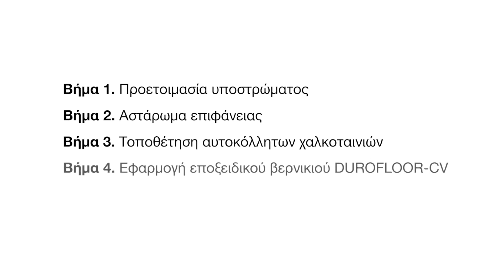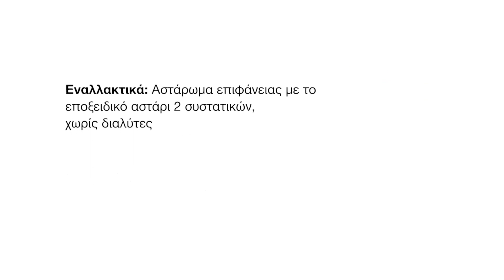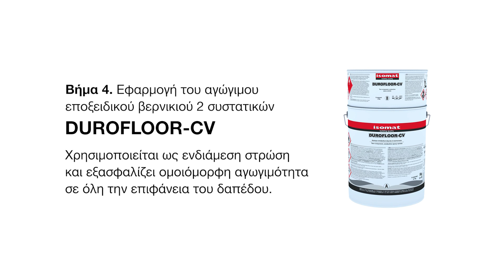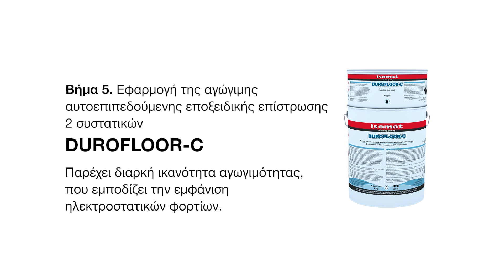Κατασκευή αγώγιμου δαπέδου με εποξειδικά συστήματα δαπέδων της ISOMAT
Παρακολουθήστε τη βήμα προς βήμα διαδικασία εφαρμογής συστήματος αγώγιμου εποξειδικού δαπέδου με χρήση της ολοκληρωμένης σειράς εποξειδικών επιστρώσεων για δάπεδα από την ISOMAT.

Στο σύστημα περιλαμβάνεται το εποξειδικό αστάρι 2 συστατικών DUROPRIMER-SG (εναλλακτικά μπορεί να χρησιμοποιηθεί και το εποξειδικό αστάρι 2 συστατικών, χωρίς διαλύτες DUROFLOOR-PSF), οι ειδικές αυτοκόλλητες χαλκοταινίες της ISOMAT, το αγώγιμο εποξειδικό βερνίκι 2 συστατικών DUROFLOOR-CV και η αγώγιμη αυτοεπιπεδούμενη εποξειδική επίστρωση 2 συστατικών DUROFLOOR-C.

Ο συνδυασμός των παραπάνω προϊόντων αποτελεί την ιδανική λύση για χώρους όπου απαιτούνται μειωμένα ηλεκτροστατικά φορτία, όπως αίθουσες υπολογιστών, τυπογραφεία, υφαντήρια, νοσοκομεία, ηλεκτρικούς σταθμούς, αποθήκες πυρομαχικών κλπ. Χαρακτηρίζεται από υψηλή ανθεκτικότητα, αντοχή και εξασφαλίζει ομοιόμορφη αγωγιμότητα σε όλη την επιφάνεια του δαπέδου.